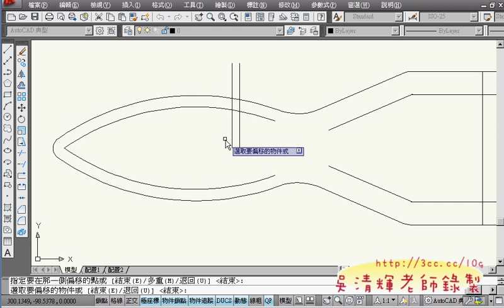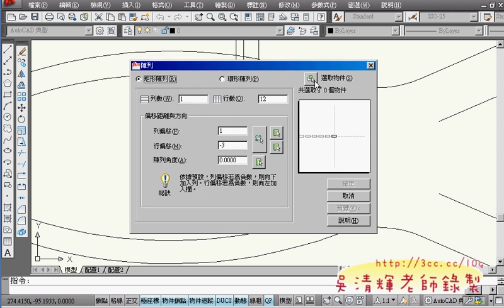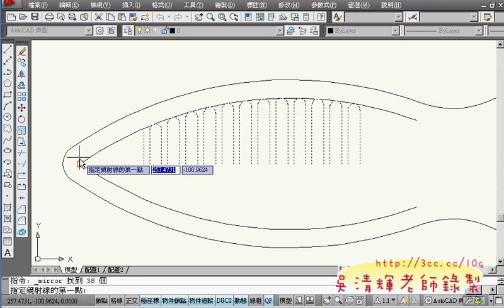04_601題前面12個圓角矩形.avi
吳老師  2011/5/6

01_601題解說
02_601題外框部分
03_601題中間的部分
04_601題前面12個圓角矩形
05_601題右邊的鋸齒狀
06_601題結束
07_601題求答案
08_602題解說
09-602右邊花朵畫法
10_602扇形畫法